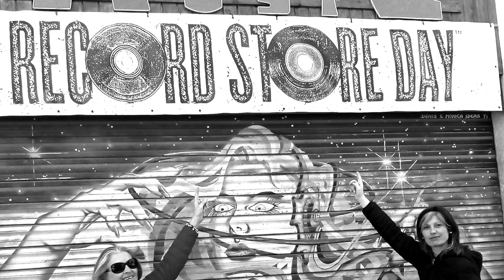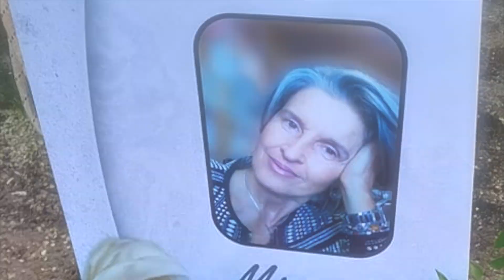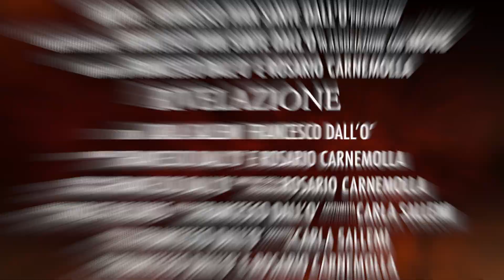RIVELAZIONE - Francesco Ivan Sante Dall'O' (Official Video) - 90s Style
Questo Video Clip è stato volutamente creato in qualità Low Files per rispecchiare i video della fine degli anni 90 su You Tube (ad esempio "Regina di Cuori dei Litfiba" brano e video che a suo tempo mi folgorarono) . Quei Video Clip hanno ispirato potentemente il mio stile musicale. Il mio sogno da adolescente era quello di fare un Video Clip musicale ed adesso ho realizzato quel sogno realizzandone uno in stile anni 90...
Video Clip del brano "Rivelazione" estratto dall'Album " Cuori , dame , fiere, luci e tenebre..."
CREDITS :
-Go Pro : Scene Natura
-Nature Clip : Scene Natura
-Pixabay : Scene Natura e Animazioni 3D
-Francesco Ivan Santo Dall'O' : Musica , Testo , Produzione Audio, Montaggio , Effetti Speciali Audio e Video, Loghi, Animazioni 3D
-Rosario Carnemolla : Riprese Personaggi, Effetti 3D, Pre Produzione Montaggio, Operatore Camera
-Carla Sallemi : Attrice , Assistente Strumentazione Audio , Costumista
- Ninfa : Assistente Riprese
- Maestro Stefano Bagat (Styx Synthmonster) : Riprese Hammond , traccia Audio Hammond

Dedicato alla memoria di Miranda Urbani , figura storica della Musica a Ragusa e a tutto lo Staff di Magic Music Store, che negli anni della mia formazione musicale ha reso possibile l'ascolto della migliore musica e dei migliori Dischi e Vinili...

R.I.P.